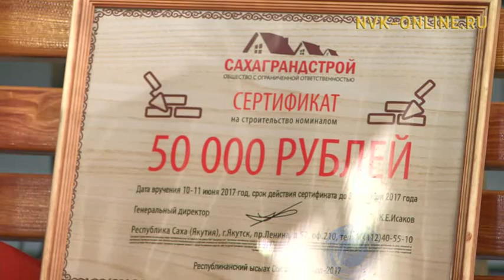«Миссис Россия – 2017» күрэх 10 бастыҥнарыгар киирбит Варя Максима. Уус Алдан ситиһиилээх ыччата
«Миссис Россия – 2017» күрэх 10 бастыҥнарыгар киирбит Варя Максима. Уус Алдан ситиһиилээх ыччата. Сайыҥҥы эфир (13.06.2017)
Официальный сайт NVK-ONLINE.RU - "Сайыҥҥы эфир" биэриигэ өрөспүүбүлүкэтээҕи агро хайысхалаах оскуолалар ортолоругар ыытыллыбыт "Сайына Куо -2017" күрэх кыайыылааҕа Елизавета Горохова, Башкортостаҥҥа ыытыллыбыт норуоттар икки ардыларынааҕы күрэххэ бастаабыт Алдан Рожин итиэннэ "Миссис Россия-2017" күрэххэ ситиһиилээхтик кыттан кэлбит ырыаһыт Варя Максима ыалдьыттыыллар. Ыытааччы Наталья Колесова.